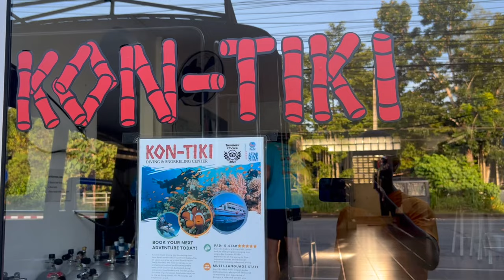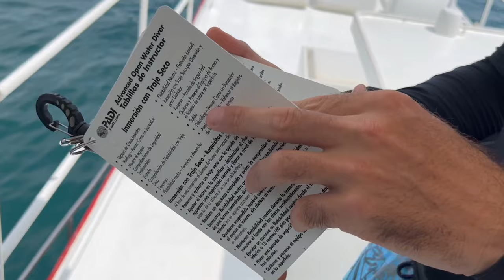Scuba Diving in Krabi, Koh Yawasam, Koh Mae Urai, Koh Dor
Scuba diving in southern part of thailand, off Krabi coast is a phenomenal experience. I did 3 dives with Kon-Tiki dive shop in Aonang, Krabi. They're super professional, have great equipment and the dive instructors are from allover the world. Ask for Kevin, he's amazing!